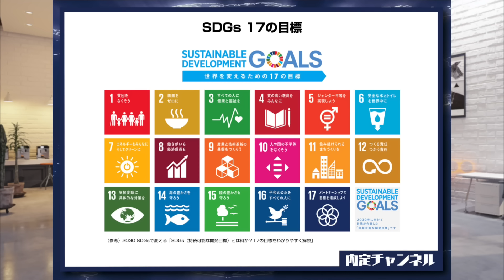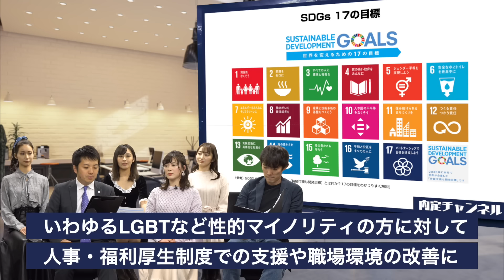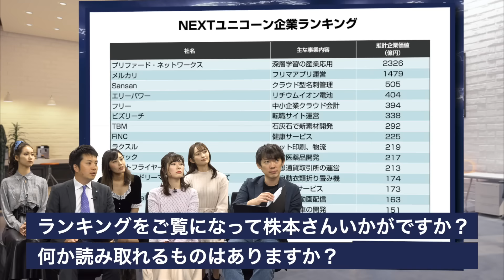学生必見！絶対に成長する企業TOP10｜Vol.280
★21卒年度ご卒業予定の方はこちらから★

★20卒年度ご卒業予定の方はこちらから★

★既卒・第二新卒向けサービス『DYM就職』はこちらから★

★エンジニア・デザイナーを中心に高単価案件の『DYMテック』はこちらから★

内定チャンネルでは就活生に有益な情報を毎日配信中!!
運営側は内定チャンネルの他にも開催数日本一の就活イベント『MeetsCompany』を開催しています！

・全国各地で年間1500回以上開催
・登録者数およそ12万5千名
・就活生の4人に1人が登録

↓新規チャンネルOPENしました！

2011年 株式会社DYMに新卒で入社。